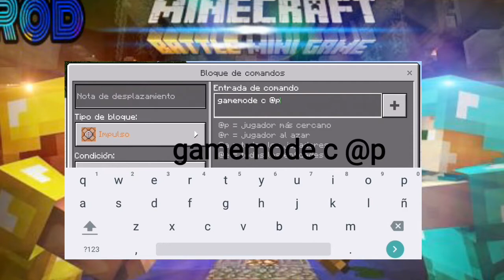Como cambiar de modo de juego en multiplayer master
Amigos si tienen dudas o sugerencias no olviden comentarlas!